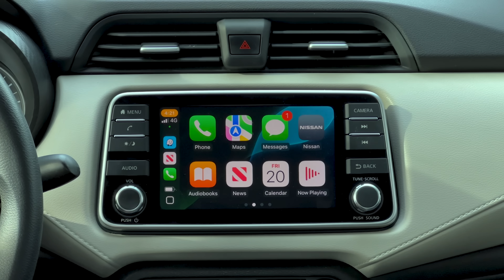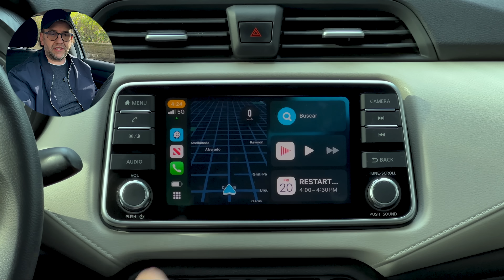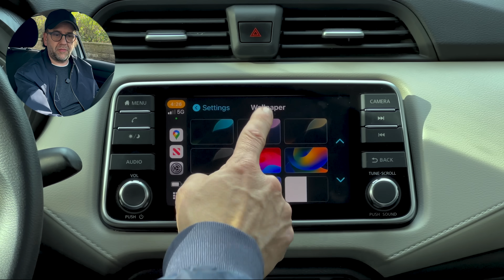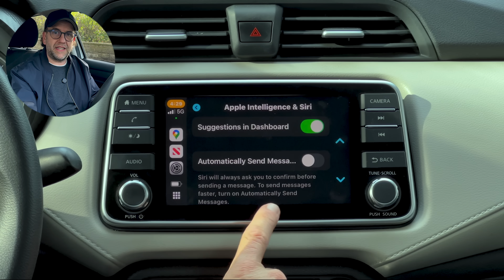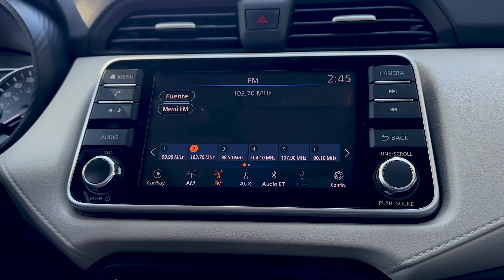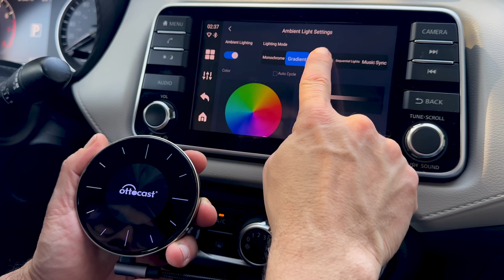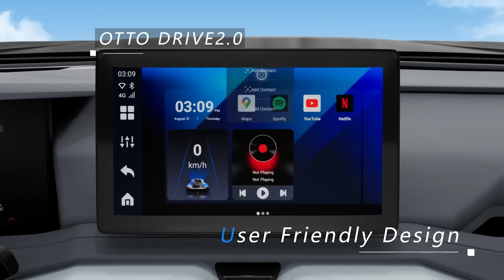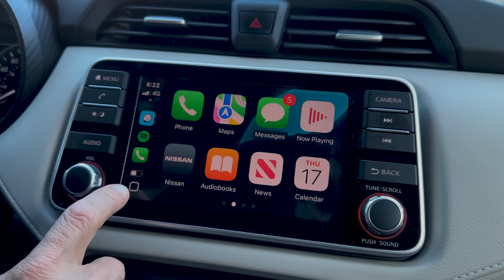Nuevo CarPlay con Apple Intelligence en iOS 18: ¿Revolución o más de lo mismo?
iOS 18 trae importantes actualizaciones a CarPlay. Te muestro todas las novedades: nuevo botón vintage, mejor adaptación a diferentes pantallas, Apple Intelligence integrado, nuevos wallpapers, mejoras en accesibilidad y el renovado Siri. Descubre cómo configurar todas las opciones y sacar el máximo partido a tu CarPlay en 2024.

🎬 Momentos destacados del vídeo:
0:00 Introducción y objetivo del análisis de iOS 18 en CarPlay.
0:41 Cambios en la interfaz de CarPlay y adaptaciones a pantallas.
1:47 Configuración de mapas: Apple Maps, Google Maps y Waze.
2:28 Modo Focus Driving y ajustes de privacidad en iOS 18.
3:02 Personalización: nuevos wallpapers y modo oscuro en CarPlay.
3:45 Accesibilidad mejorada: filtros de color y texto en negrita.
4:45 Apple Intelligence: mejoras con Siri en CarPlay.
5:55 OttoCast P3: análisis de funciones y compatibilidad.
10:24 Interfaz y animaciones más fluidas en CarPlay.

✨ Etiquetas del video